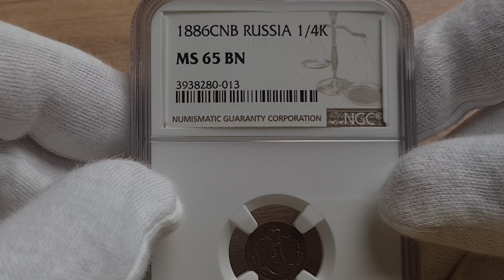Aukcja 17 poz.2194